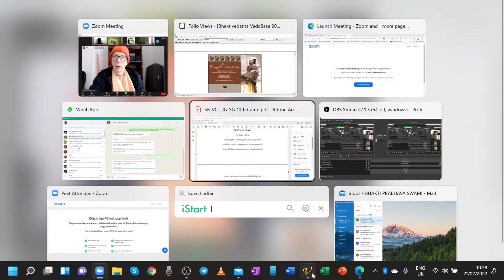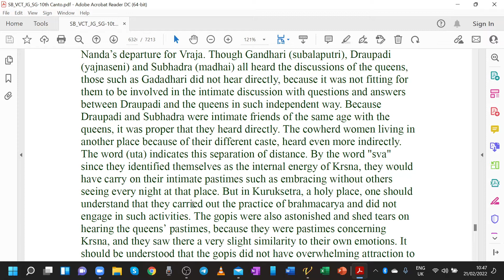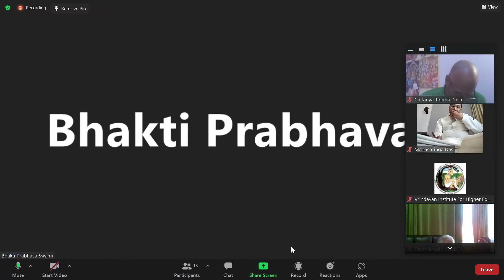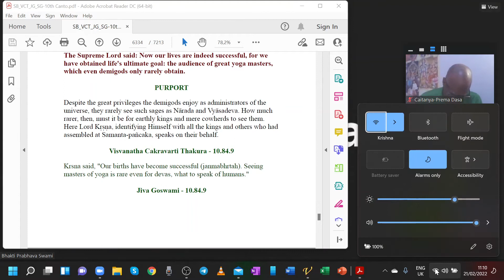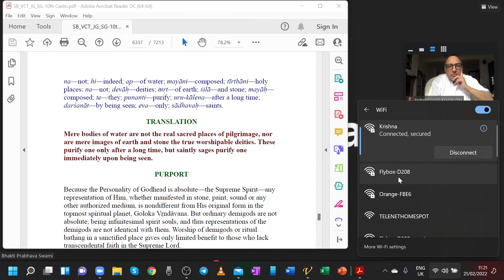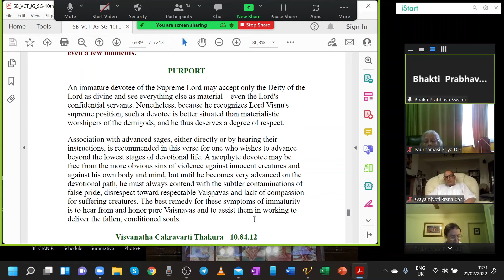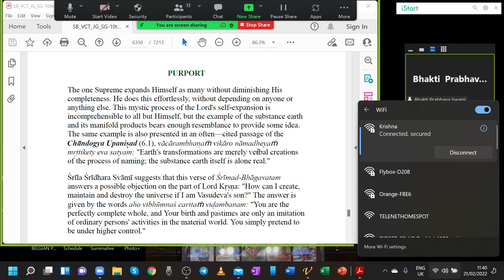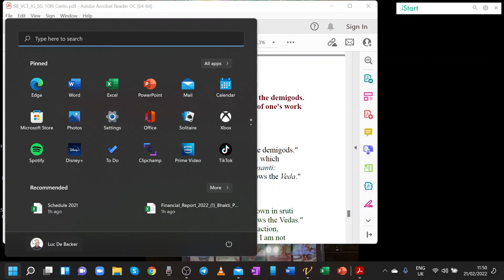VIHE BHAKTIVEDANTA - SB 10.84.1-29 - BPRS - 2022